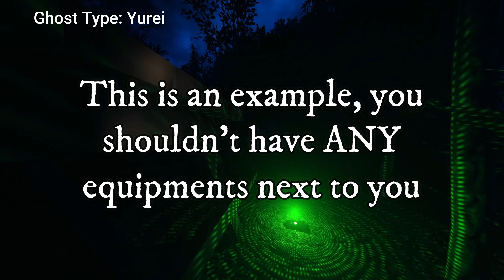Maple Lodge Campsite Hiding Spot TEST with GHOST TYPE on NIGHTMARE (Part 1) | Phasmophobia